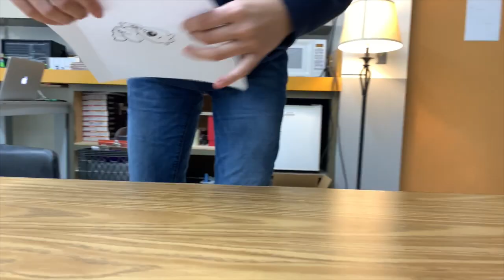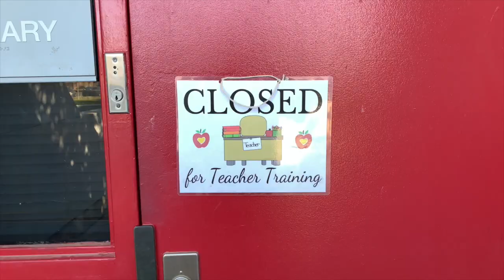The Assignment. Short Film.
Redcat Productions. Short Film featuring ROP Theatre. 2019